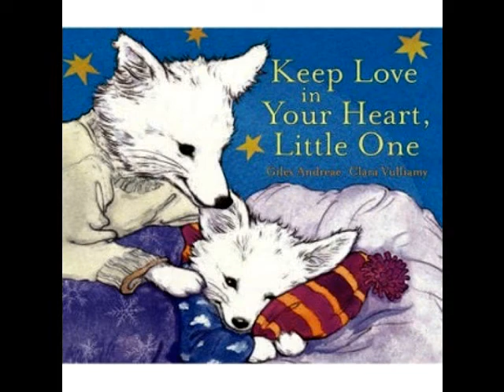Keep Love In Your Heart Little One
written by Giles Andreae, illustrated by Clara Vulliamy